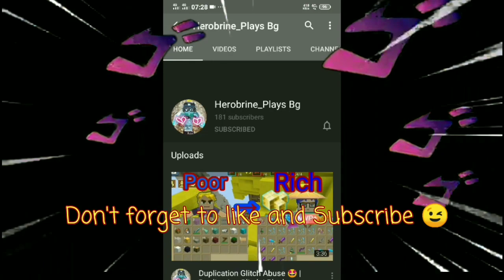New Duplication Glitch 😍 | Blockman Go | Skyblock | 2.15.1??